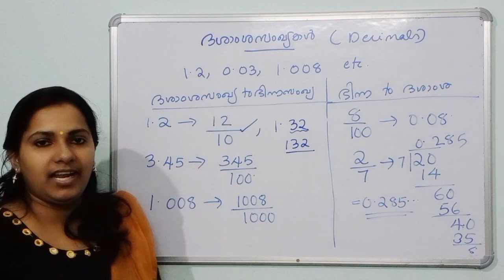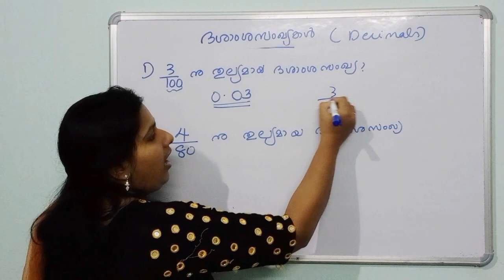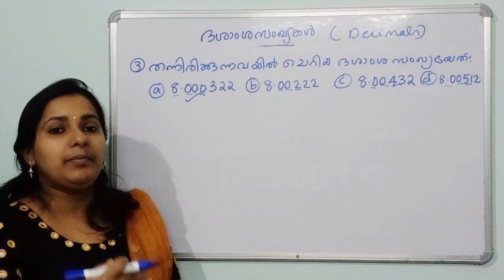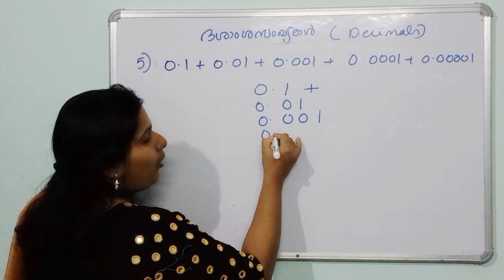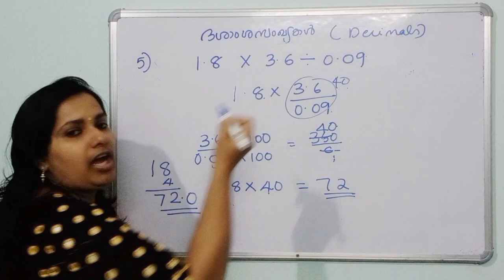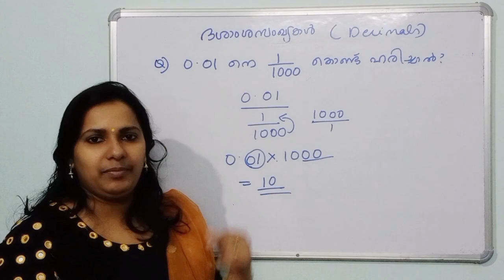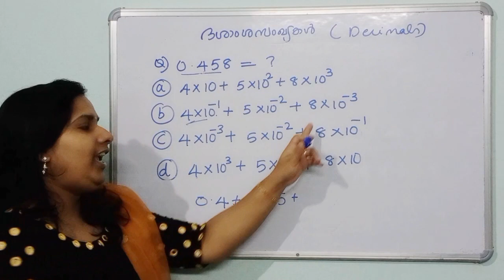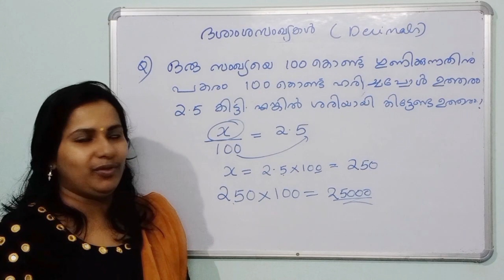KERALA PSC - DECIMAL NUMBERS /ദശാംശ സംഖ്യകൾ/ KERALA PSC MATH CLASSES FOR 10th LEVEL PRELIMINARY TEST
DECIMAL NUMBERS
ദശാംശ സംഖ്യകൾ
KERALA PSC MATH CLASSES
INCLUDING PREVIOUS QUESTIONS